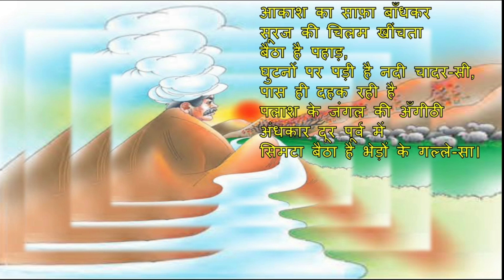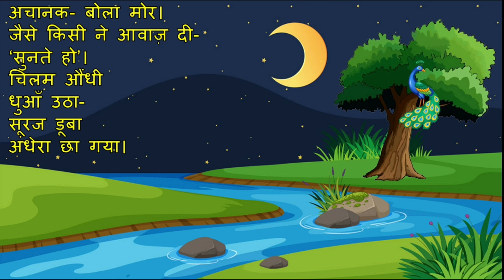शाम एक किसान 7 class hindi poem ch 8 animated video in hindi with full explanation